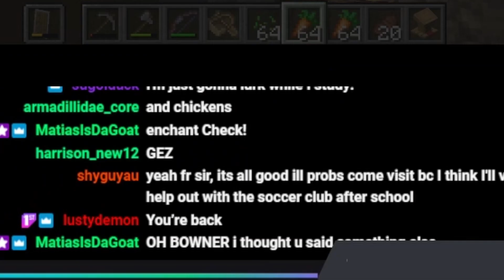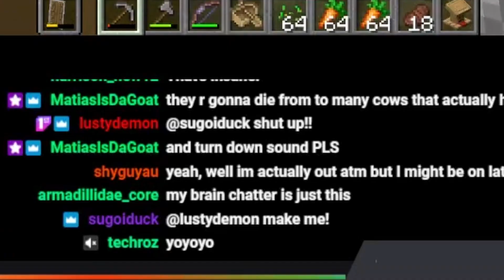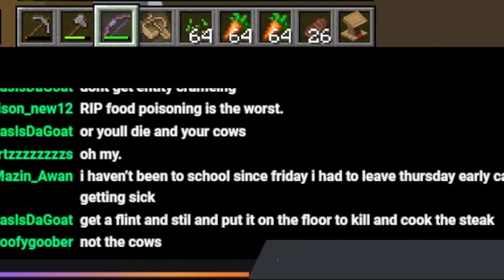PHROG MINECRAFT HOUSE TOUR! | PHROG stream highlights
Highlights and funny moments taken from my stream 27th of March 2023 1 out of 3. I recently started playing minecraft and the stream is guiding/helping me out to beat the enderdragon for my first time. Come join me Mon, Wed, Fri at 7PM-8:30PM AEST!

Links to Discord, Twitch and TikTok are in my bio links on my channel!